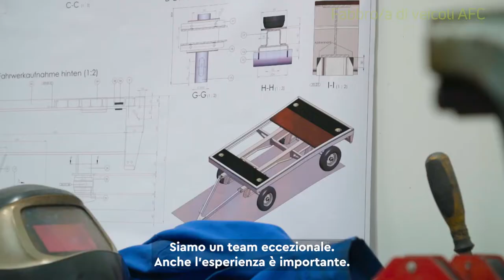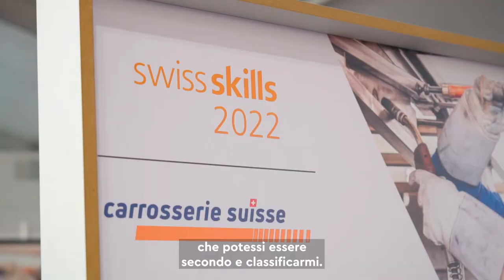SwissSkills 2022 - Professioni della carrozzeria | Official Aftermovie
Trovi qui ulteriori informazioni: la particolarità di yousty.ch è che, oltre a tutte le informazioni e i consigli importanti sulle professioni, i posti di apprendistato vacanti e il processo di candidatura, ti permette di farti un'idea delle varie aziende. Su Yousty puoi fare una prova online!